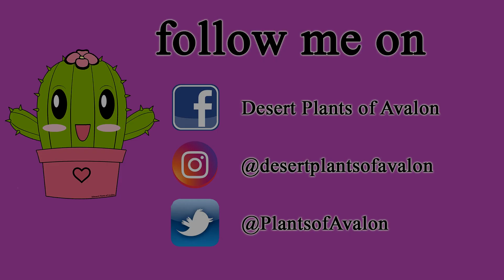Join us on a fun trip across Ireland to Rescue a Cactus & Succulent plant Collection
Join us on a fun trip across Ireland to rescue a Cactus & Succulent Collection.